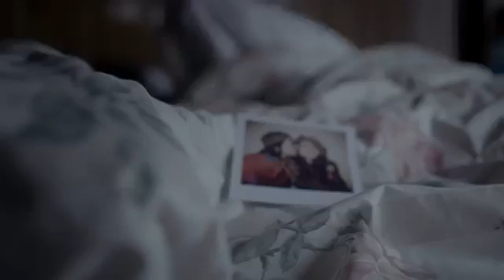New Song Released Bhuvan Bam